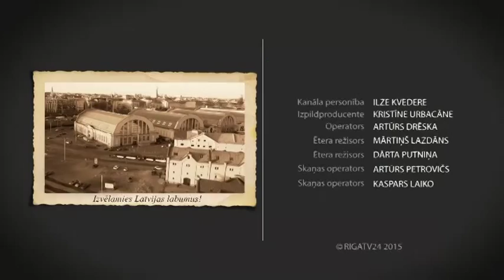Kas jauns Rīgas centrāltirgū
26.06. Tirgus vasaras sezonā plaukst un zeļ no sakņu un augļu pārbagātības. Šodien apskatīsimies, kas aktuāls tirgū atrodams.